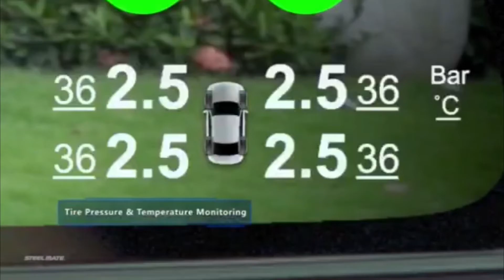STEELMATE Safety Driving System 4 in 1 - (DVR) - (TPMS) - Parking Sensor - Parking Security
*STEELMATE Safty Driving System 4 in 1 - Driving Video Recorder (DVR) - Tire Pressure Managment System (TPMS) - Parking Sensor - Parking Secrity Alarm & Recording*

*Driving Video Recorder (DVR)*
Driving Video Recorderare the onboard Front and Rear cameras that continuously records.
9.35 inch IPS high reflectance HD screen With Touch control
Dual channel recording-front & fear 1080P with Loop/Emergency/Time-lapse recording.
Hidden cable socket and Tape fixed installation
Compatible with ONE-S modules(optional)

*Optional - Tire Pressure Monitoring System (TPMS)*
Tire Pressure Monitoring System (TPMS) is a wireless electronic system designed to monitor and display the
real-time tire pressure and temperature of vehicles. The system will have both visual and audible warning to
remind the driver once there is any abnormal tire situation.
Notes: For more details, please purchase the module and read the corresponding manual carefully.

*Optional - Parking Secrity Alarm & Recording*
Parking Mode combines the parking mode function in DVR. When the function in DVR is turned on, the
system will alerts and records when vibration is triggered; When the function in DVR is turned off, the
system will only alert but will not record when the vibration is triggered.

*Optional - Front Parking Sensor*
Front Parking Sensor is designed as an ultrasonic distance monitoring system. It electronically detects
the area in front of your vehicle while parking, and have both visual and audible warning if the system
detects an obstacle.

*Optional - Rear Parking Sensor*
Rear Parking Sensor is designed as an ultrasonic distance monitoring system. It electronically detects the
area behind the vehicle while reversing, and have both visual and audible warning if the system detects
an obstacle.